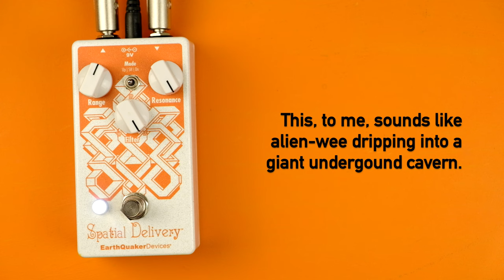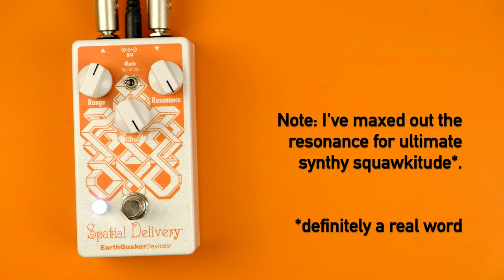EarthQuaker Devices Spatial Delivery: Lo-fi soundscaping with a funk pedal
+++ UPDATE: Ooh, there's a new V3 that lets you save presets! Not sure how useful that really is for this pedal… but anyway, apparently the sounds are the same. +++

Envelope pedals don't seem to be as popular with guitar players as they should be, and I think I know why.

What is an envelope follower? It's a tone filter that responds to the level of the signal going into it: bright on the attack then darker as it gets quieter, or vice versa. The problem is that guitars generally have a very loud attack and not that much sustain (sorry, Nigel Tufnel), so the effect can be unmanageable unless you're just playing choppy funk riffs.

OK, so what happens if you thicken up the tone and flatten out the dynamics to make your guitar sound more like a bass? Well, with the aid of some reverb - which I've added in post - things can get distinctly un-funky…

(Guitar is a Gordon Smith GS Deluxe Semi-Solid.)

Welcome to Dickie's 90-Second Pedal Demos!

No waffling, no widdling, no blues-rock grimacing.

No edits, no backing tracks, no uncritical gushing.

Just quick, simple, irreverent but high-quality introductions to great pedals – both acclaimed classics and underrated gems – and how to get the best out of them.